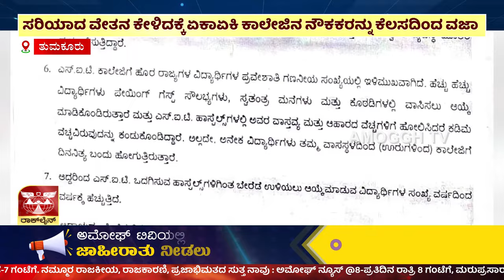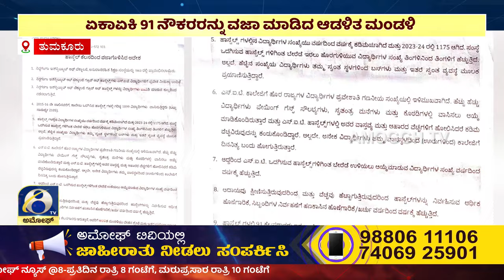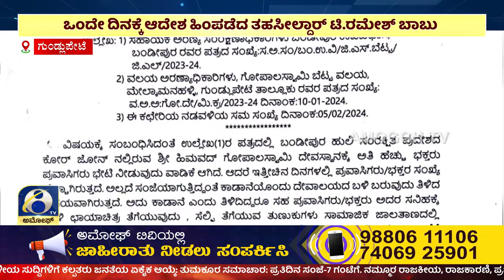ಅಮೋಘ್ ನ್ಯೂಸ್ | Amoggh T.V | @8PM | 18-02-2024